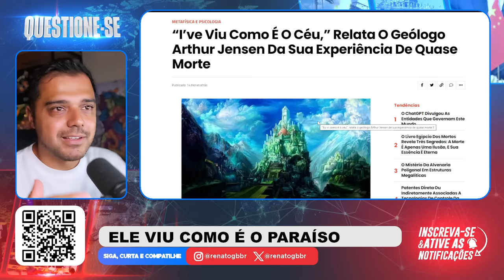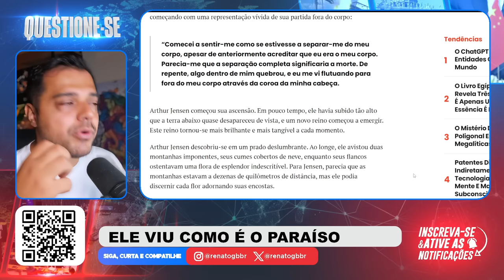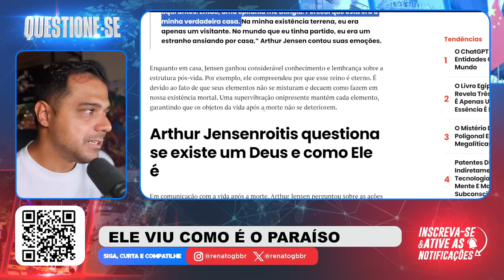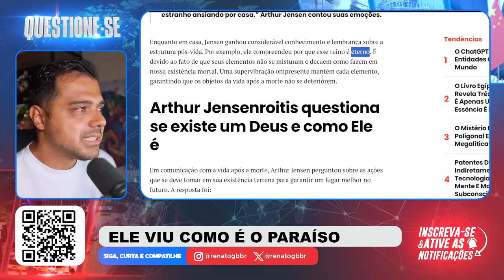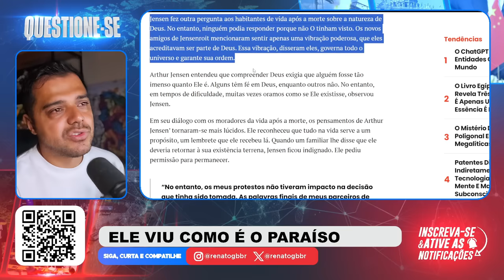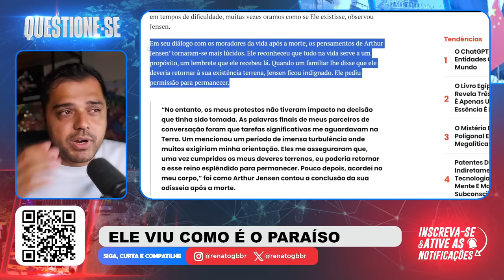Foi PERMITIDO ele VER o lado que SONHAMOS um dia ESTAR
📱 Conecte-se Comigo 📱

📱 Conecte-se Comigo 📱

📝 Comente Abaixo 📝